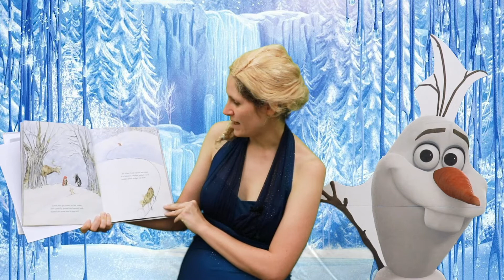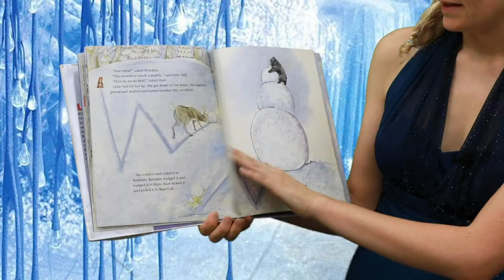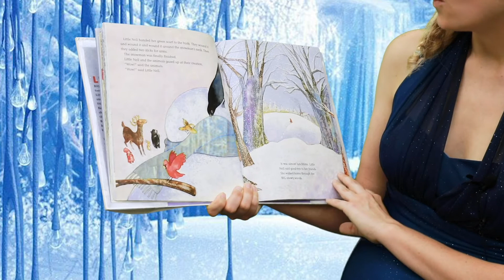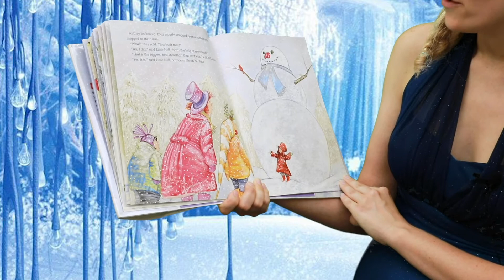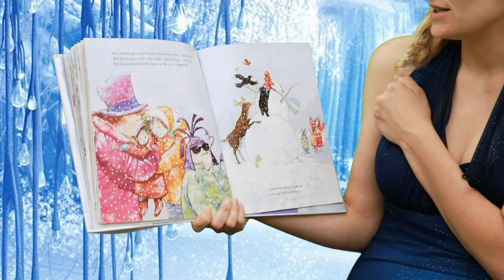The Biggest, Best Snowman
Join Elsa in a reading of The Biggest, Best Snowman by Margery Cuyler